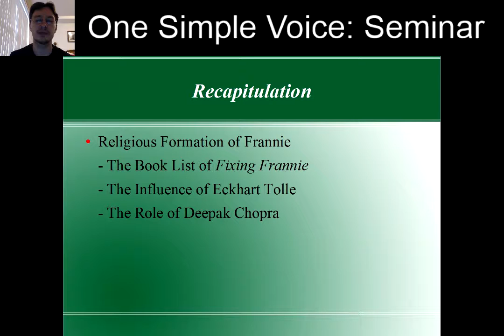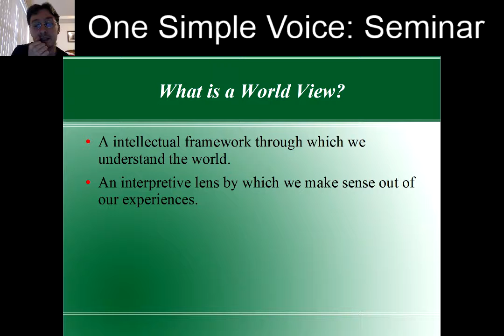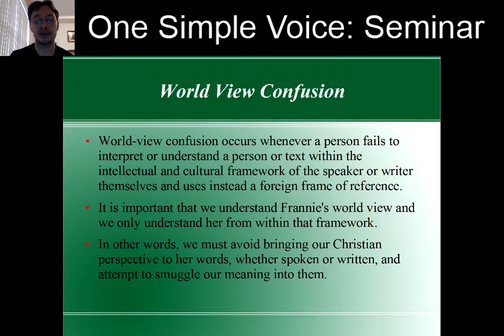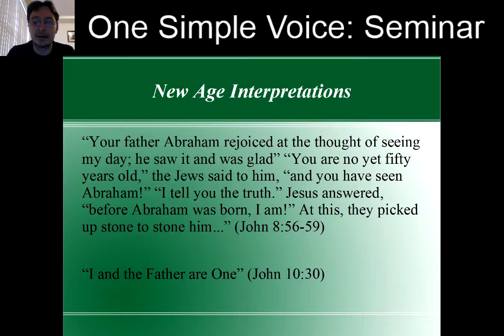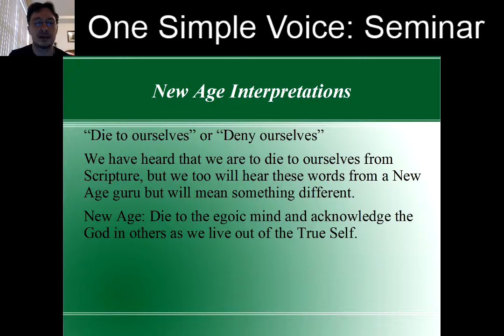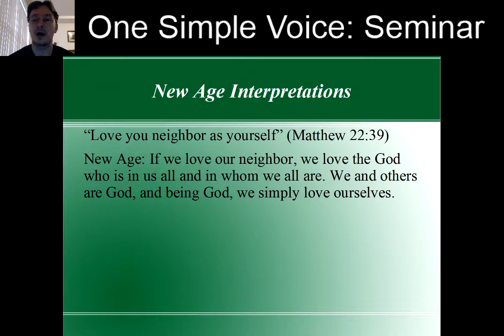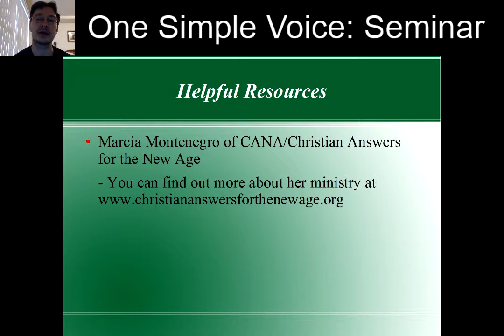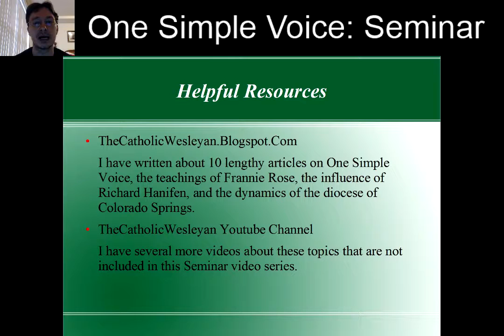One Simple Voice Seminar #2: Worldview Confusion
In this video I explain how easy it can be to confuse different worldviews and how important it is to be mindful of differences and to understand people from within their particular worldview.